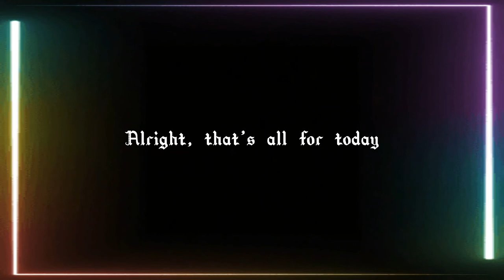Bus riding throwback vlog 2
Untuk video kali ini, adalah mengenai sekadar menaiki bas dari tempat kediaman saya ke Pusat beli-belah dengan tujuan membeli barangan tambahan yang perlu dibawa ke kampus serta menguruskan prosedur yang melibatkan kembali ke kampus pada bulan depan. Video ini mungkin sama seperti beberapa buah video menaiki yang lepas, akan tetapi saya akan melakukan yang terbaik untuk episod ini.

For this video, it is about simply taking a bus from my place of residence to the mall with the aim of purchasing additional items that need to be taken to the campus as well as managing the procedures that involve returning to campus next month. This video may be the same as some of the previous bus riding videos, but I'll do my best for this episode.